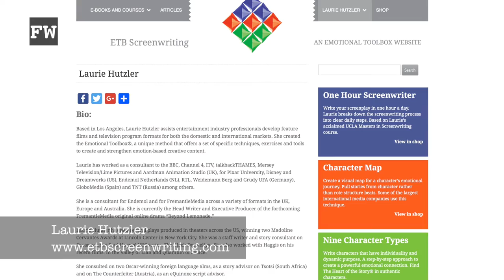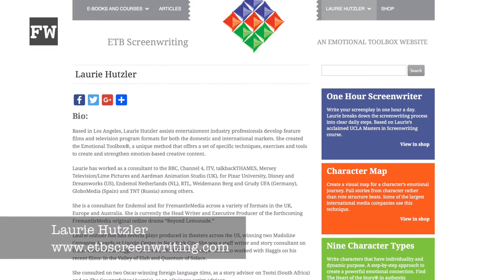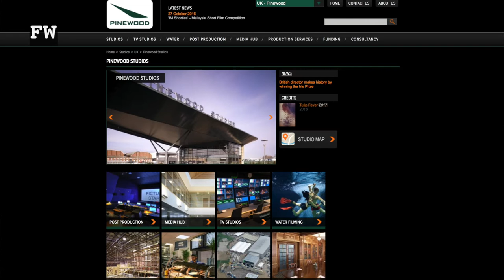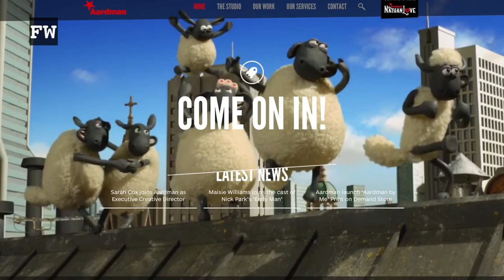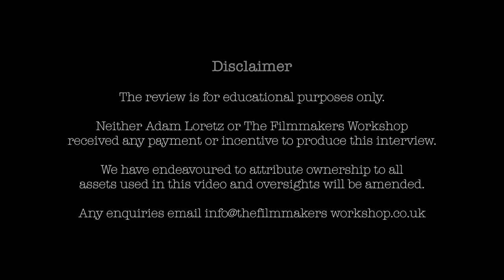Web series production company | Wildseed studios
Incubation company Wildseed Studios works with creators to develop their ideas for tv, film, apps and more, offering support and funds to bring your original characters to life. FWs Adam Loretz spoke to Executive Producer Miles Bullough of Wildseed to find out more about the business and some of its successful films and animated series.

More about Wildseed Studios here
how to be a filmmaker
how to become a filmmaker without going to film school
indie film maker
film funding
film financing 101
How to get funding for a short film
web series production companies

Video production
Adam Loretz